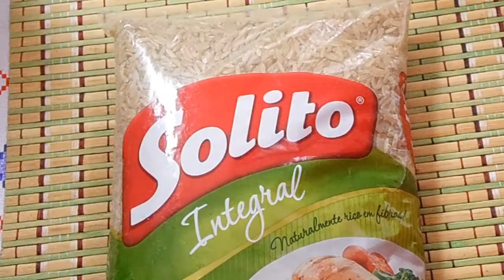BOLO VULCÃO DE CHOCOLATE FIT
BOLO VULCÃO DE CHOCOLATE FIT DELICIOSO E COM COBERTURA CREMOSA E SEM FARINHA DE TRIGO MUITO FÁCIL DE FAZER.

INGREDIENTES DA MASSA:
3 Ovos.
2 Xícaras de farinha de Arroz.
1/2 Xícara de óleo de milho ou óleo de Coco.
200 ml de leite desnatado ou semidesnatado MORNO.
1 Xícara de açúcar demerara ou adoçante culinário.
1/2 de cacau em pó ou achocolatado 50%.
1 C chá de fermento em pó.
1 C chá de bicarbonato de sódio.

CALDA CREMOSA:
1 Xícara de leite desnatado ou semidesnatado.
2 CS Cacau em pó ou achocolatado 50%.
2 CS açúcar demerara.
2 CS amido de milho OPCIONAL.